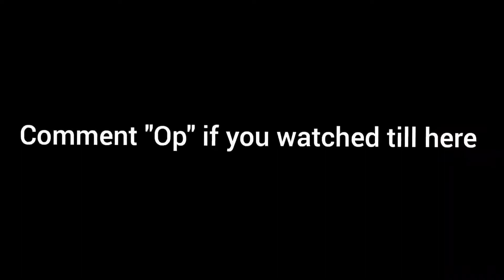Clutch master 😈⚡ Ft.DsProbYT • PUBG Mobile Lite Montage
Send me popularity buddy 😉

Specs :
Recorder : Mobile-inbuilt recorder
Editor : Inshot
Thumbnail maker : Mobile inbuilt+Pixel lab
Device : Redmi note 9 pro

Pubg mobile lite Prince Suraj
Pubg lite Gamoboy
download pubg mobile lite
pubg mobile lite gfx tool
Pubg mobile lite Redmi note 9 pro
Redmi note 9 pro
Pubg mobile lite best
Pubglitenewupdate
pubglite0.18.0
pubglite0.19.0
Competitive highlights
Pubg lite Scrims
pubglite0.20.0
pubgliteworldrecord
pubgliteGodPraveenYT
PUBGliteTrashergaming
PUBGliteGOD Tushar
PubgliteHelptrick
PUBgliteInsanelion
PubgliteGamoboy
GodAdyt
Hacker
Bestplayerintheworld
fastestplayer
pmgc
pmpc
pmic
pubglitelive
pubgmobile
pubgmobilelive
Bestteamintheworld
1in Asia
Bestinasia
highest level
conqueror
bestinventory
Saiyanunited
jaatgamingyt
Sanhot
newupdate
Leaks
pubgliteleaks
Pubgliteglitches
publite
pubgliteLevinho
panda
scoutop
Athena
dwoz
Newseason
customrooms
freeWp
freewinnerpass
WPgiveaway
pubg lite competitive montage
pubg lite controls
pubg lite sensitivity
pubg lite best controls.